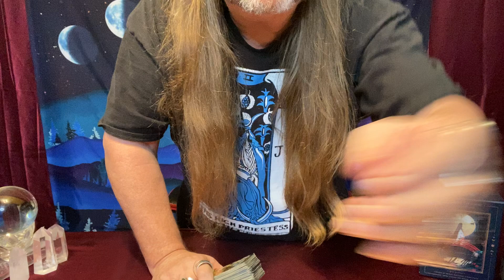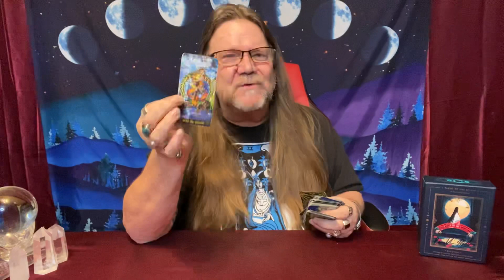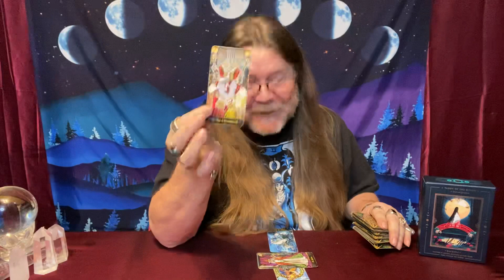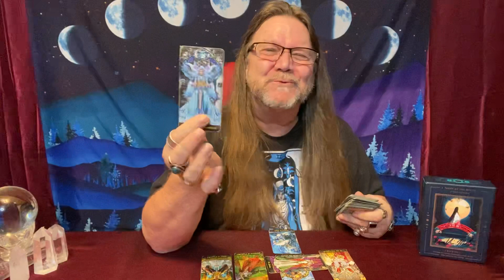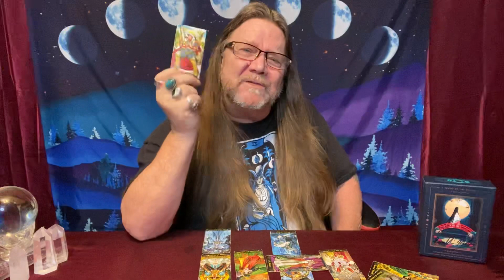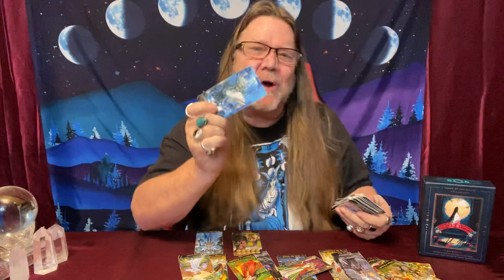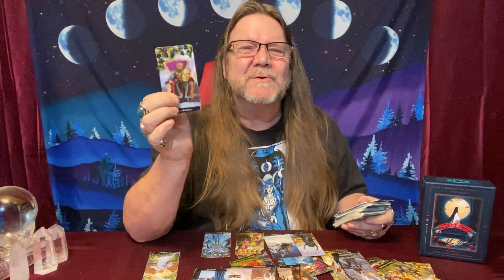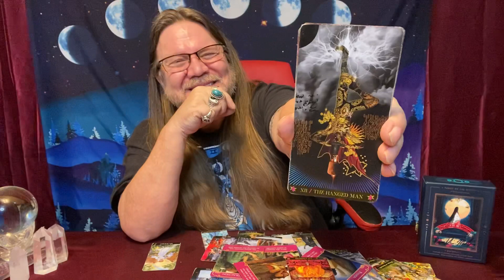Gemini - Mid February, 2021 “New Love?!” Timeless (Time Stamped) Love/Tarot Reading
Time Stamps!
00:00 Intro
04:00 Gemini - Mid February, 2021   Love/Tarot Reading
30:19 Love Cards
31:58 Majors, Overall

"A little look see at Love" for Gemini - Mid February, 2021

800 Belle Terre Pkwy.
# 200-112
Palm Coast, Florida 32164